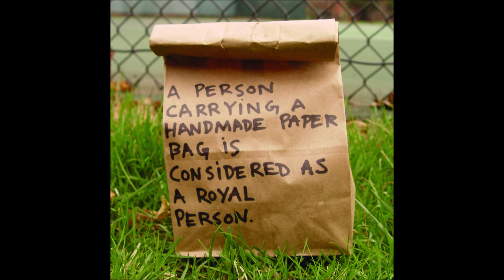Bats & Mice - "The Royal Paper Bag" [A Person Carrying A Handmade Paper Bag Is Considered As A...#1]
Bats & Mice - "The Royal Paper Bag" [A Person Carrying A Handmade Paper Bag Is Considered As A Royal Person #1]
- 2004
- Lovitt Records